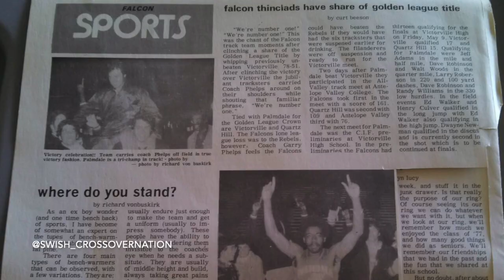AV Ballers #661 Saved My Life | Coach Garry Phelps Tribute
Coach Garry Phelps coached the Palmdale High School varsity boys basketball team since 1970. Since then he has been inducted into the CIF Southern Section Hall of Fame and the basketball gym named after him "Phelps Fieldhouse" He was more than just a Coach. He was more like a father to many players who played there. We want to thank you for your Antelope Valley legacy.

*I do not own all photos, music or pictures used in this clip. All copyrights go to the original owner or creator.